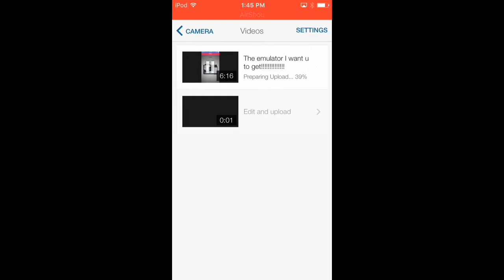How to fix air shou when not saving to camera roll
YouTube Capture YouTube Capture by Google, Inc.